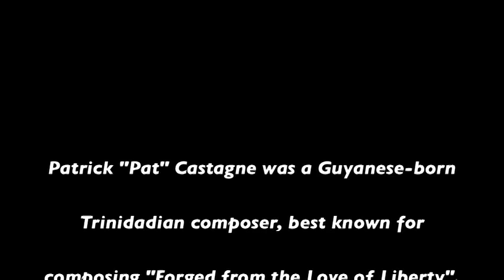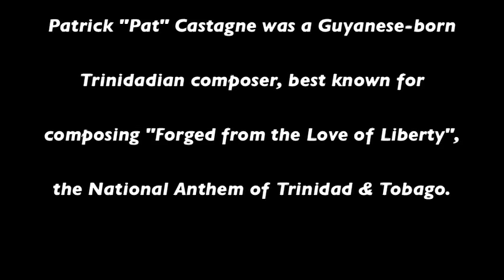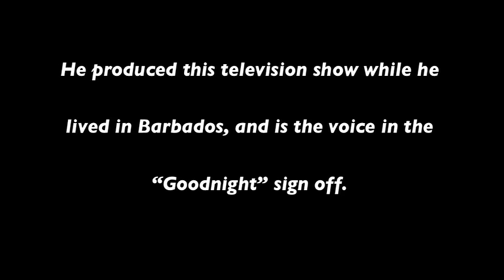The 6.30 Club/Pat Castagne - CBC-TV BARBADOS 1967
Audio tape from December 1967 Barbados CBC-TV, digitized in Holland.
CBC TV first signed on in 1964 on channel 3, and became the first West Indian station to air colour broadcasts in 1971. (Wikipedia)